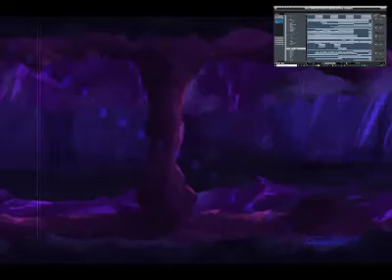Jumbo - Cave Level Theme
Spooky Cave Level Music